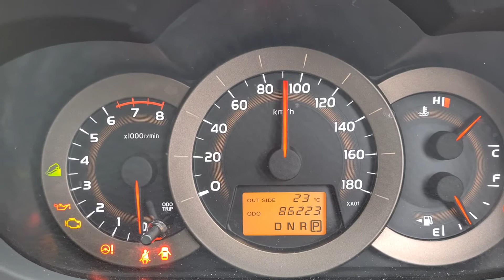comprehensive pre purchase vehicle inspection Auckland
Attention Mike